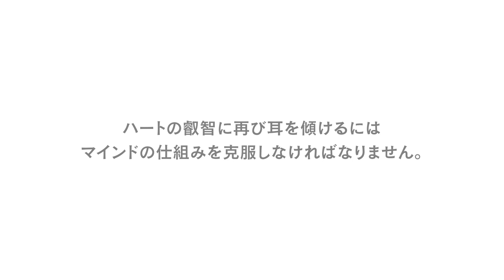あなたが今まで本当に経験してきたこととは、愛だけです『愛のコース 第二部 解説書』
『奇跡のコース』の続編として支持される書の第二弾。
正しく愛を認識するためのコース。あなたが今まで本当に経験してきたこととは、愛だけです。

本書は「解説Ⅰ：思考術」「解説Ⅱ：融合の本質とその認識」「解説Ⅲ：個の自分」「解説Ⅳ：新しいもの」に分かれ、さらにその中で複数の章に分かれて、愛、創造、真実などについて学びます。
『愛のコース 第二部 解説書』

マリ・ペロン（著）
香咲 弥須子 （監訳）
ティケリー裕子 （訳）
◆ナチュラルスピリットHP◆